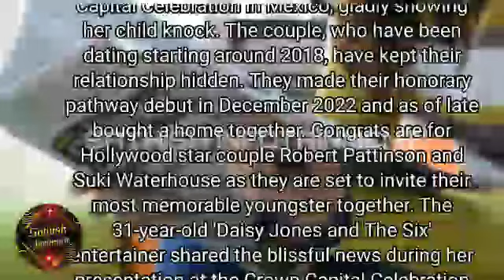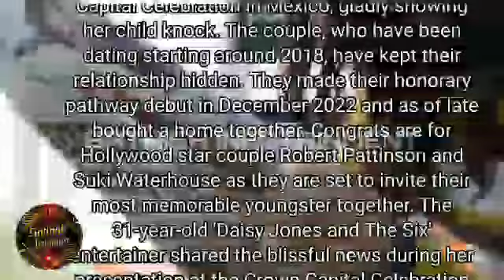suki waterhouse | robert pattinson | robert pattinson news | suki waterhouse pregnant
suki waterhouse
robert pattinson
robert pattinson suki waterhouse
robert pattinson news
suki waterhouse robert pattinson
suki waterhouse pregnant
pattinson waterhouse
waterhouse
robert pattinson batman
news
robert pattinson 2023
pattinson 2023
robert pattinson today
pattinson today
showbiz gossip
pattinson news
pattinson
suki waterhouse 2023
waterhouse 2023
robert pattinson suki waterhouse today
waterhouse today
suki waterhouse news
waterhouse news
celebrity news
robert pattinson suki waterhouse 2023
pattinson waterhouse 2023
suki waterhouse today
entertainment
celebrity gossip
showbiz news daily mail
entertainment tonight
celebrity lifestyle
kim kardashian
pop culture
rhonj
pregnancy rumors
world news
beverly hills
nicki swift
trending news
tea spill
new york
beverly hills 90210
rhobh
pop culture news
page six
celeb fashion
reality tv
90210
celeb news
biography
rhony
biodiy
kardashians
kanye west
robert pattinson and suki waterhouse
hollywood news
kayne west
kim k
legends bio
breaking news
showbiz gosip
latest showbiz news
entertainment news gossip
showbiz news
entertainment news
latest showbiz gossip
todays showbiz news
latest news
robert pattinson girlfriend
robert pattinson hates twilight
baby bump
robert pattinson dior
robert pattinson recent news
robert pattinson latest news
us news
suki waterhouse pregnancy
e! news now
with pattinson
37
31
whatsnew
star
magazine
breakingnews
breaking
world
donning a sheer burgundy dress
illustration
artist
art
youtubedrawing
robert pattinson spotted without girlfriend suki waterhouse amid pregnancy rumours
youtuber
drawing
painting
drawings
what's new
youtubechannel
robert pattinson suki waterhouse paparazzi
couple
timeline
relationship
two left the event
o’clock shadow. as the
messy hair and 5
boyfriend donned his signature
natural makeup while her
in loose curls with
star wore her hair
jones & the six
black underwear. the daisy
sheer burgundy dress over
in a
artistsoninstagram
a black-on-black suit and
rocking
fanart
dantdmfan
dark fall color palette
gala. the couple embraced a
at the go campaign
21
october
carpet appearance on saturday
waterhouse made a rare red
robert pattinson and suki
pregnant
bookstore
phone lockscreen
robert kissing
looked smitten
growing belly
hiking attire
growing family
expecting
dating
outing
flashed smile
black striped short
gray pullover hoodie
worn
burberry zip-up sweater
black
wrapped up
photographed
day out
spotted
flashes
anime
fanpage
fanpages
hike
boyfriend
steps out
pregnancy bump
display
apparent
robert pattinson girlfriend suki waterhouse sparks pregnancy rumours
latest celebrity news
celebrity entertainment news
celebrities
celebrity
harry potter and robert pattinson
films of robert pattinson
pattinsons
dior robert pattinson
actor pattinson
suki waterhouse daisy jones
waterhouse suki
suki water
alice suki waterhouse
pregnancy rumors with robert pattinson
go campaigns anual gala
twilight
red carpet
it's in
vip
vips
vipde
promiflash
itsintv
life
style
tv
kino
trends
itsin
creators
tiktok stars
promis
instagram news
influencer
tiktok news
promi news
stars
star news
it's in tv
fama entertainment
robert pattinson suki waterhouse dior
robert pattinson suki waterhouse red carpet
robert pattinson suki waterhouse interview
robert pattinson suki waterhouse met gala
hollywood couple
suki waterhouse makeup
suki waterhouse vogue
robert pattinson interview
robert pattinson suki waterhouse news
ozzy osbourne
suki waterhouse beauty
suki waterhouse style
suki waterhouse fashion
suki waterhouse interview
suki waterhouse elle
13 november 2023
fan
suki waterhouse lifestyle
youtubeartist
robert pattinson update
drawingvideo
robert pattinson edit
robert pattinson let me sign
robert pattinson meme
dantdmdrawing
bravo tv
artyoutuber
robert pattinson and kristen stewart interview
robert pattinson autocomplete
robert pattinson react
robert pattinson and kristen stewart
robert pattinson and kristen stewart dating
rob pattinson
robert pattinson the batman
robert pattinson batman interview
robert pattinson most handsome
insperational stories
royal family channel
romance
pregnancy
drawingtutorial
drawthisinyourstyle
suki waterhouse robert pattins
building a super hero body
robert pattinson's fitness journey
robert pattinson workout routine
robert pattinson's fitness transformation
colors
artoftheday
arts
how to draw
us breaking news today live
us breaking news headlines today
us breaking news headlines today 9pm
us breaking news headlines today live
celebritynews
pregnancyrumors
robertpattinson
us breaking news headlines today live now
us breaking news headlines today usa live
world news today live english
world news today live stream
world war news today live english
breaking news today live
breaking news today live usa
breaking news live today
breaking news news alert
bird eye news